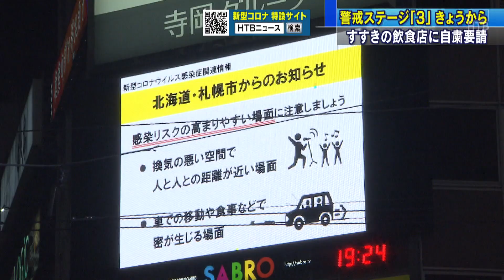午後１０時前にラストオーダー すすきの時短始まる【HTBニュース】